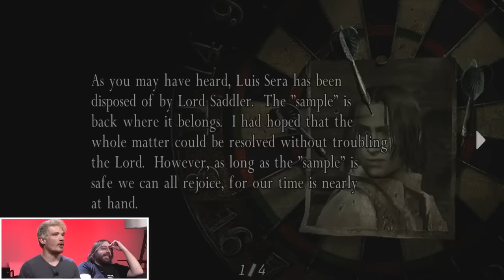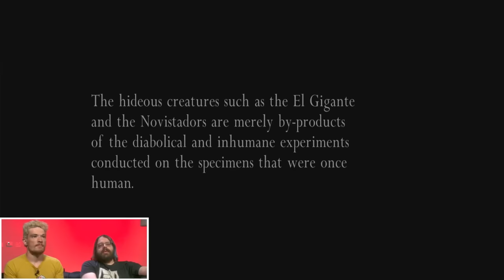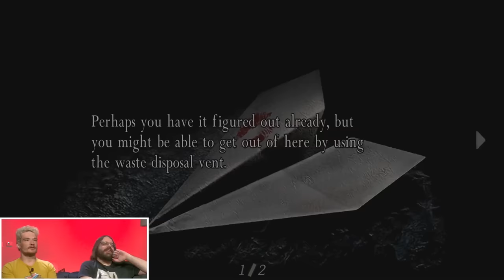Best Bits of Achievement Hunter | Resident Evil 4 Randomizer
A compilation of all the Best Bits of Achievement Hunter's Resident Evil 4 Randomizer Let's Play!

Michael and Myatt  find themselves in a hostile village in Spain. Armed with nothing but a TMP and a buttload of ammo...wait? A TMP? That's a little too nice of a starting weapon? Does Michael finally get an easy randomizer?